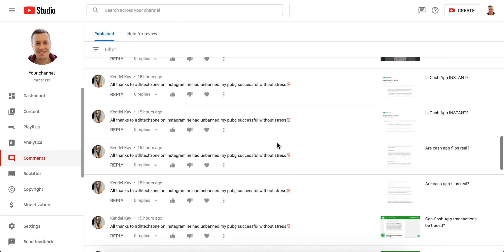How to ALWAYS APPROVE COMMENTS from user in YOUTUBE STUDIO?